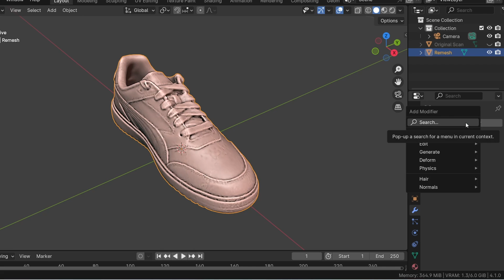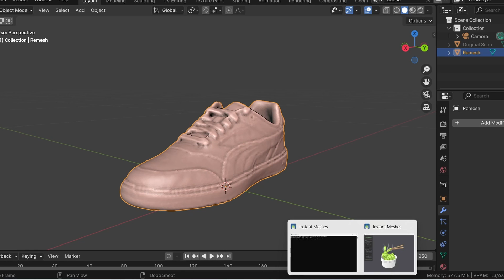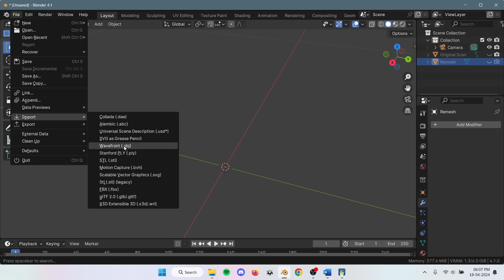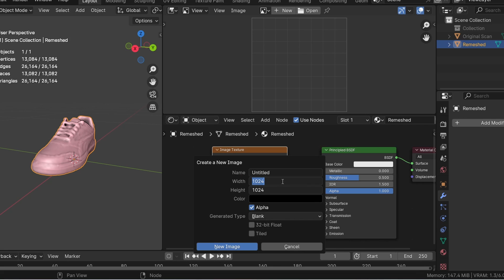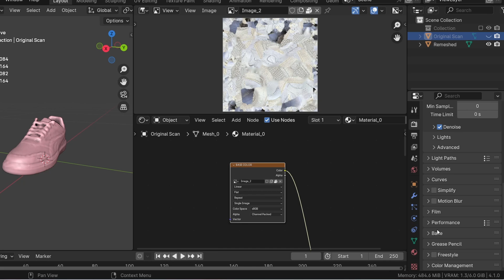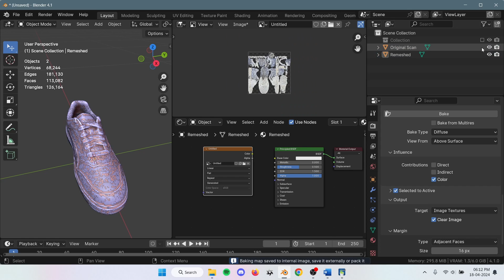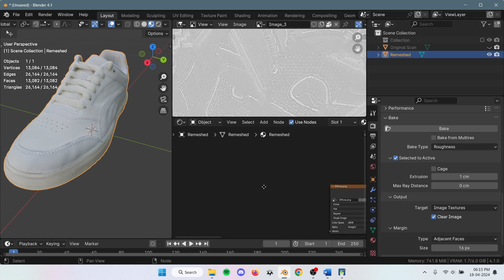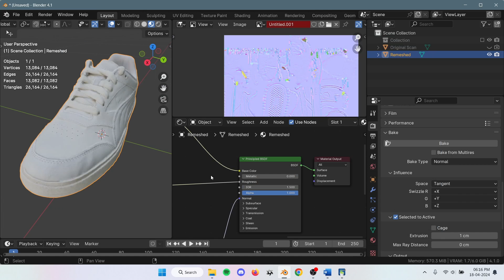Remesh and Optimize your 3D Scans | Blender Tutorial | Texture Baking Tutorial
In this video I'm gonna show my process of modelling a pegboard using basic modelling techniques and Geometry Nodes.

Chapters:
00:00 - Intro
00:06 - Problems with 3D scanned meshes
00:28 -  Connecting the mesh
01:12 - Improving topology
02:50 - UV Unwrap
03:23 - Texture Baking
05:30 - Fixing issues with baked textures
06:26 - Baking roughness and normal maps
07:01 - Importing baked texture maps
07:14 - Final Export